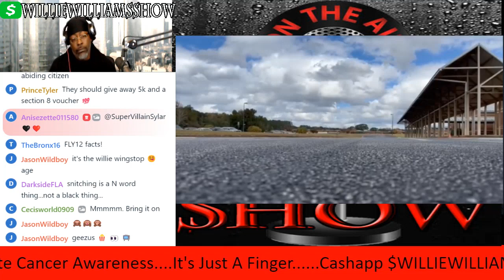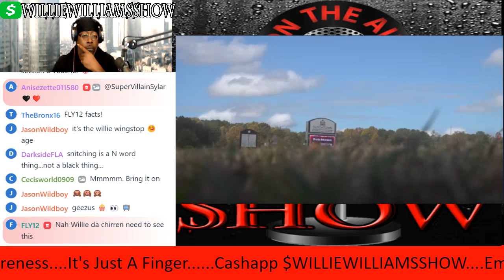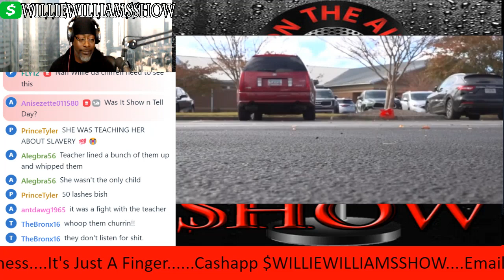GA. Teacher Allegedly Beating Students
Thewilliewilliamsshow.com

Rumble.com/Thewilliewilliamsshow